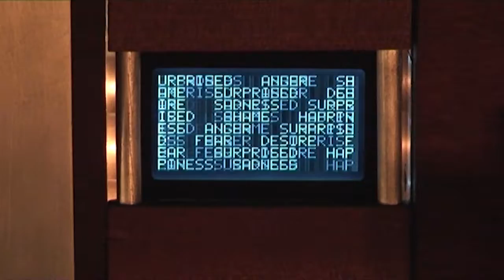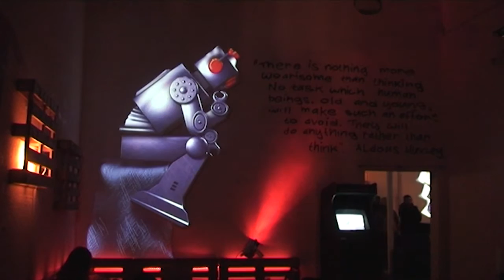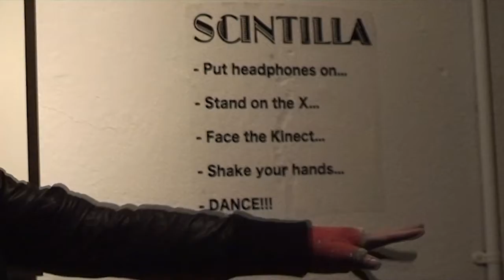Mabos - End of the Line Exhibition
This exhibition will be an official marking of the end of the line for Mabos in its current form, a project that has taken us on a path less travelled & a journey deep into the unknown.

As we arrive at this junction, we ask, is there ever a true end of the line?

Or is everything a continuous, cyclical journey of death and rebirth -- ever changing, always moving, shifting, progressing & morphing into new forms and means of expression.

Does anything ever truly end?

This transcendent concept goes far beyond us and our current status. It's something we are quite fascinated by and would like to explore further through fusing a few of our favourite things. Projection Mapping, Digital art, Interactive art, Audio Visual art & illustration.

Conceptually it's wide and may be interpreted in oh so many ways & styles :)

Exhibitors include:

Mark Hearne
Darragh Cassidy
Jef Jef & Sharon
Colm Olwill
Christian Reeves
Cian Lysaght
Ralph Croly
Tim Redfern
Paul o'neill
Zhan Serge Devant
ev
Mark Connaughton
Qpop
miranda blennerhassett
Marta Nowakowska-Bartosik
Dee o Shea
Ruan McGloughlin
James Kirwan
Lydia Smolin
Mabos Group Piece feat - Snowy, The Fant, Davey boy Leyden, The Huss, TS, Merryweather, The Bomber Buckley, Allo, Jor & Risto

Opening hours are as follows:
Weds - 6.30pm - 10.30pm
Thurs - 6.30pm - 10.30pm
Fri - 6.30pm - 10.30pm